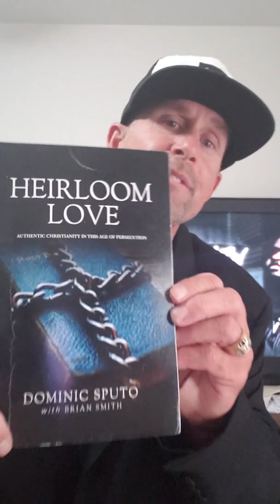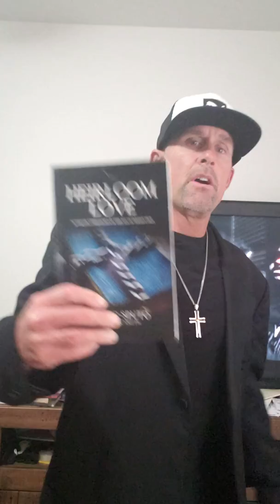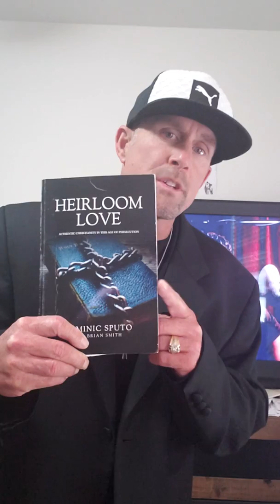Prophecy 2019 Wake Up Call! Dont teach Drug Use in U.S. While Christains Are Persecuted Elsewhere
In the United States Christians are facing legal drug medications that get you high, homosexuality, pedophilia, and other spoiled sins, while Christians are being murdered, raped, sold into sex slavery in Nigeria.

God took all my addictions away and turned me into a writer who has published over 77 books and now a preacher of the Gospel. Everything that came against me God is turning into His Economy of Glory.